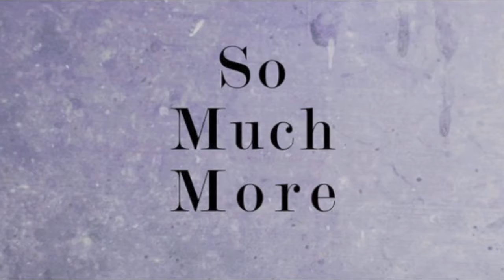My Better Family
It is exciting to watch your children grow and spread their wings, however, when they get older, financial stress can increase. If your debt is piling up, let My Better Mortgage help you with a financial plan so that you can give your kids a great start to their future!